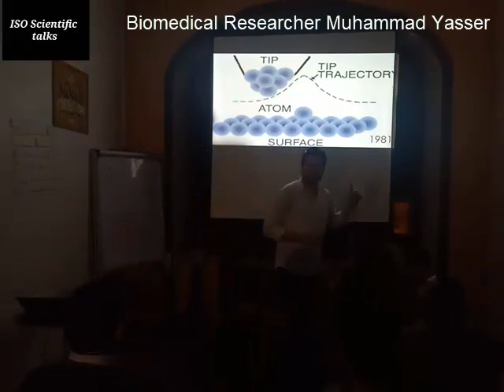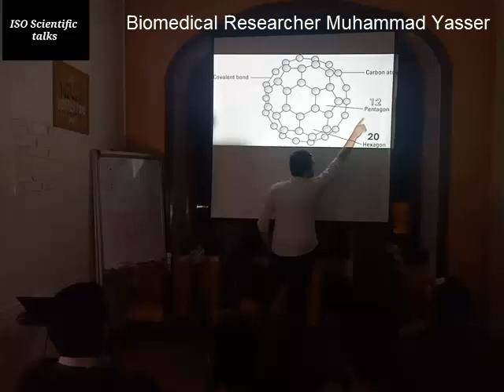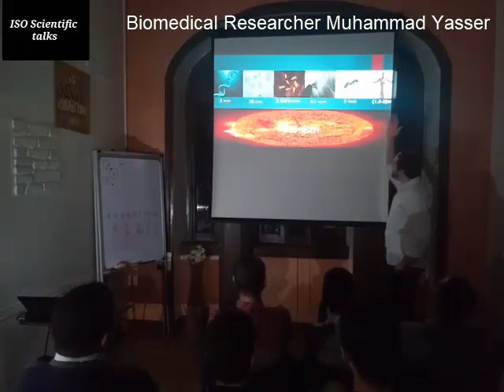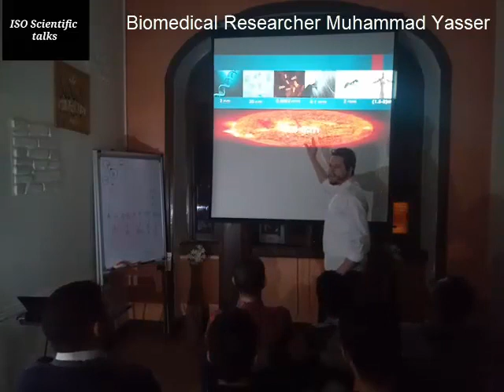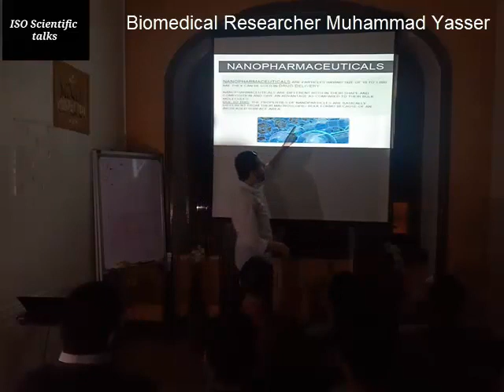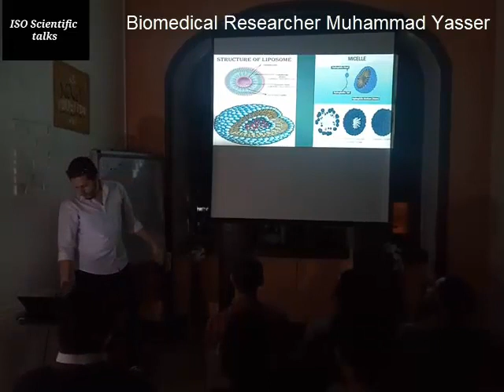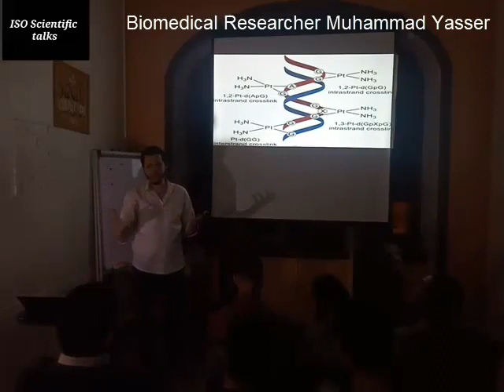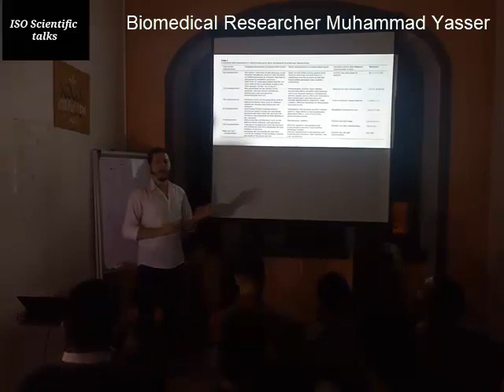تطبيقات النانو في المجال الطبي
ما هو علم النانو وما هو مقياس النانو وما هي اهم تطبيقات النانو في المجال الطبي
كل ده هنعرفه مع
Biomedical Researcher Muhammad Yasser